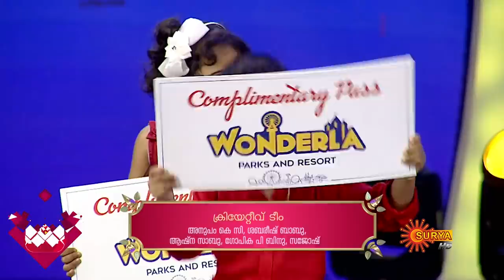Kuttipatalam with Actress Namitha Pramod | Episode 6 | 5th January 2020 | Surya TV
Watch another exciting, fun-filled episode of KuttiPatalam with special guest NamithaPramod. Enjoy this jolly good ride with our Kutty stars!

Aired on: 5th January 2020 Surya TV